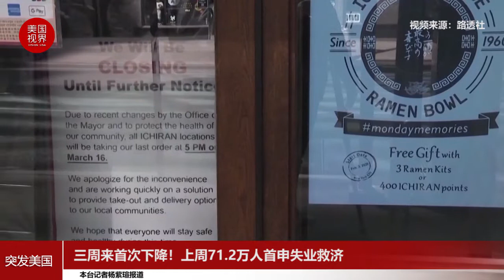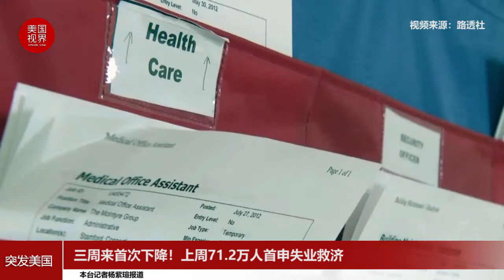三周来首次下降！上周71.2万人首申失业救济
美国申请失业救济的人数三周以来首次下降，这给人们带来了一些希望，也就是说，尽管新冠确诊病例激增，商业限制措施重新启动，但就业市场将继续逐步复苏。
劳工部12月3日公布的数据显示，截至11月28日当周，首次申请失业救济人数减少7.5万人，至71.2万人。在不考虑季节性波动的情况下，申请个案减少约122,000宗。